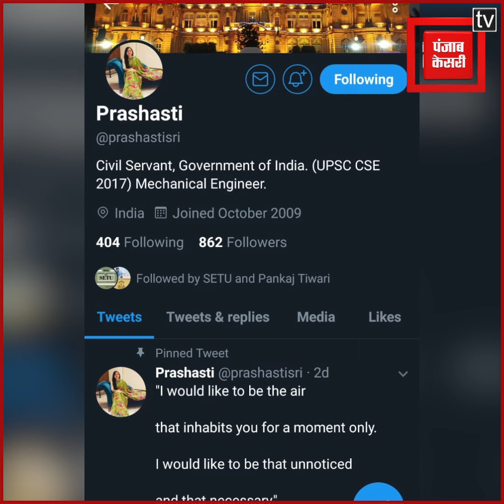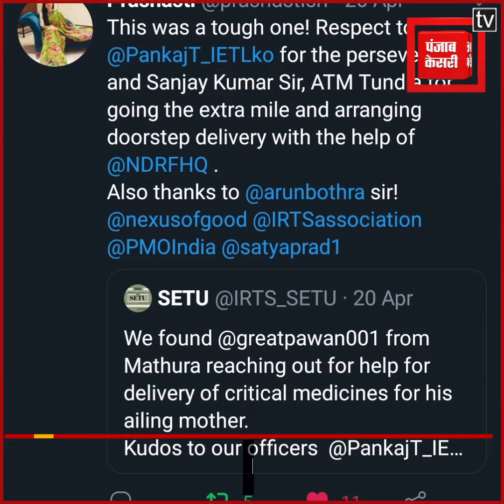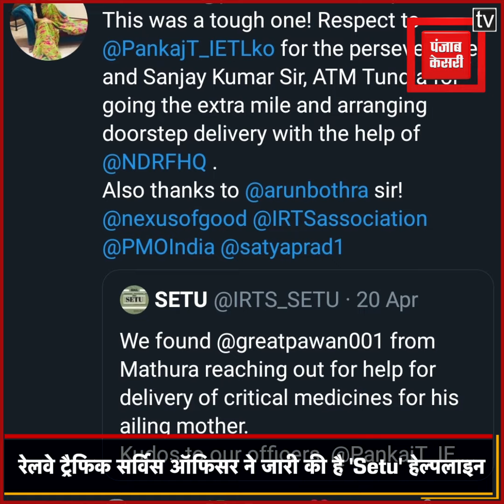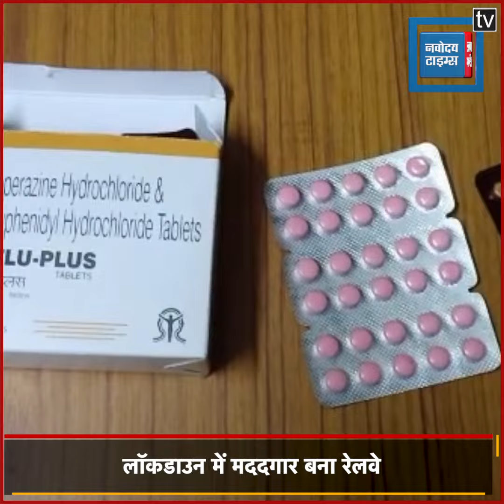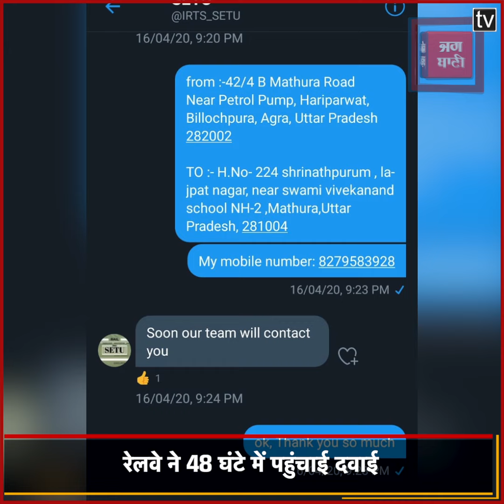Lockdown में मददगार बना रेलवे, बेटे की गुहार पर 48 घंटे में घर पहुंचाई मां की दवाइयां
देश मे लॉक डाउन लगा हुआ है...ऐसे में हर व्यवस्था पूरी तरह से बन्द है...आवागमन पूरी तरह बंद है...लोग अपने अपने घरों में पूरी तरह कैद है...वैश्विक महामारी की वजह से लोगों को समस्याएं भी झेलनी पड़ रही है...ताजा मामला मथुरा के थाना हाइवे क्षेत्र श्रीनाथ पुरम का है...जहां बीटेक के एक छात्र पवन कुमार को अपनी मां के लिए डिप्रेशन की दवाइयां लेनी थी...जोकि मथुरा में नही मिल रही थी...जिसको लेकर छात्र  काफी चिंतित था...